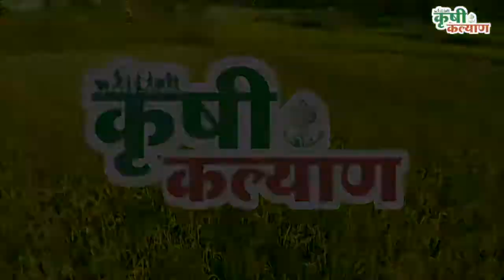कृषी कल्याण । शेत शिवार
अंजीर रोपवाटिका

अंजिराचं उत्पादन अलीकडच्या काळात वाढतंय. विदर्भातील शेतकरी आता अंजीर उत्पादन घेऊ लागलेय. योग्य नियोजन आणि मार्गदर्शनाची साथ याला मिळाल्यास यातून कृषी उत्पन्न वाढविता येऊ शकतं. यासंदर्भात ‘शेत-शिवार’मध्ये मार्गदर्शन करत आहेत, नागपूर कृषी महाविद्यालयातील उद्यानविद्या विभागाच्या प्राध्यापक डॉ. मेघा डहाळे. जाणून घेऊया कमी खर्चात अंजीर लागवड कशी करायची ते...आपल्या ‘कृषी कल्याण’ यू-ट्युब चॅनलवर..

Ⓒ आरएमडब्ल्यूपीएल यू-ट्युब चॅनल, आणि यावरील लिखित मजकूर, व्हिडीओ फूटेजस, संपूर्ण कार्यक्रम, स्क्रिप्ट, ध्वनी, संगीत आदींचे संपूर्ण हक्क राजकारणे मीडिया वेव्ह्ज प्रायव्हेट लिमिटेडकडे सुरक्षित आहेत. विनापरवागी व वापर कायदेशीर कारवाईस पात्र असेल.